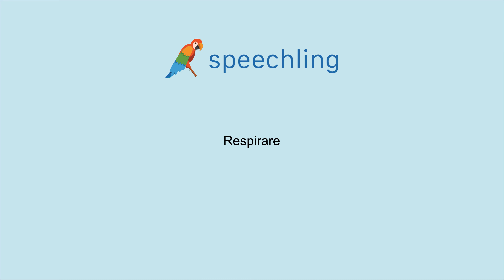イタリア語で"呼吸する"の発音の仕方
男性コーチ
Respirare

女性コーチ
Respirare

呼吸する

呼吸する